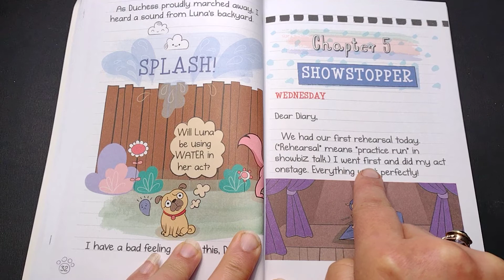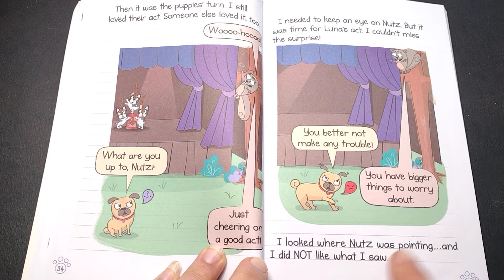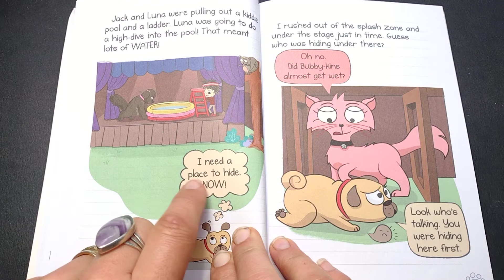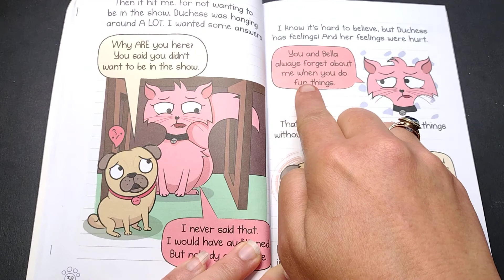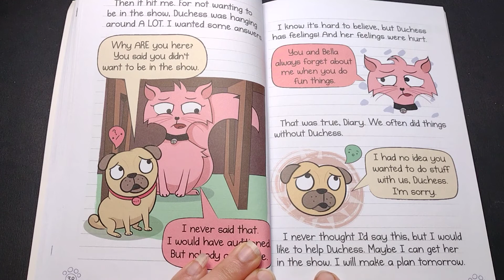Chapter 5 Diary of a Pug: Pug's Got Talent by Kyla May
Bub, everyone's favorite pug, and his human, Bella, are back in their fourth Branches chapter book!

This series is part of Scholastic's early chapter book line, Branches, aimed at newly independent readers. With easy-to-read text, high-interest content, fast-paced plots, and illustrations on every page, these books will boost reading confidence and stamina. Branches books help readers grow!

Bub's human, Bella, is putting on a pet talent show! Bub can't wait to wow the audience with his skateboarding stunts, not to mention his snazzy costume. But when dress rehearsal doesn't go as planned, Bub finds that it's up to him -- and his archenemy Duchess the cat -- to make things right. Can he and Duchess work together to make sure the show goes on?

With full-color artwork throughout, this funny and charming diary-format early chapter book is perfect for anyone who believes a furry pal is the best kind of friend.